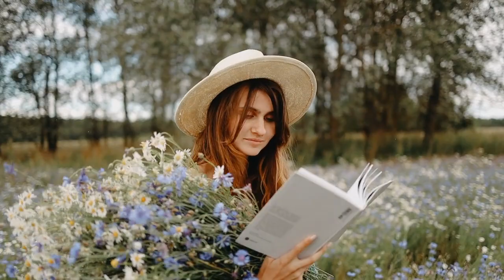A Woman Reading A Book With Flowers On Hand No copyright Footage Copyright Free video Free sto